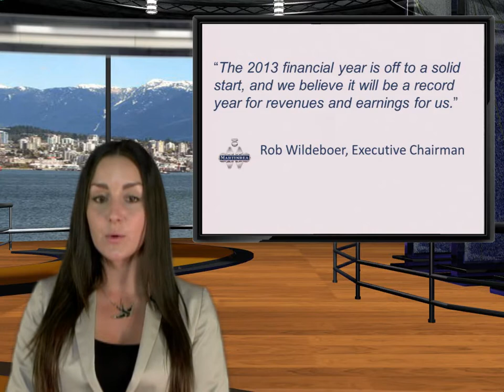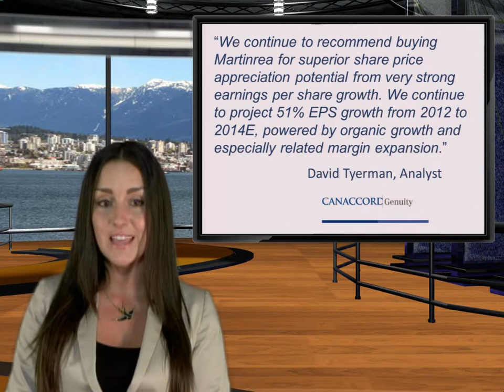Canaccord Genuity Updates Buy Recommendation for Martinrea International (TSX: MRE)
Canaccord Genuity has updated coverage on Martinrea International, which trades on the Toronto Stock Exchange, under the symbol MRE.